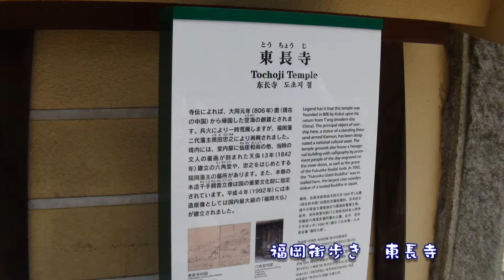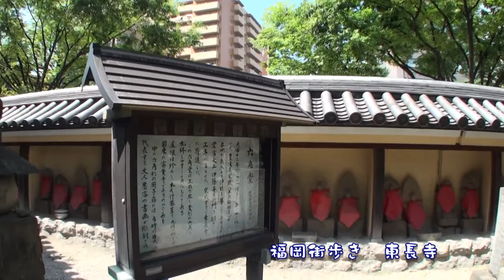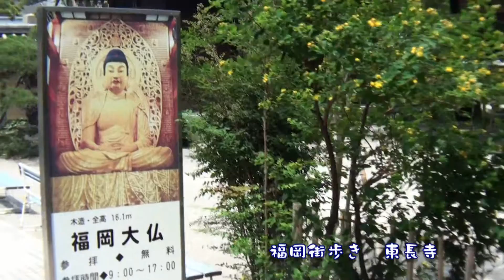福岡街歩き2010 東長寺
福岡街歩き　東長寺